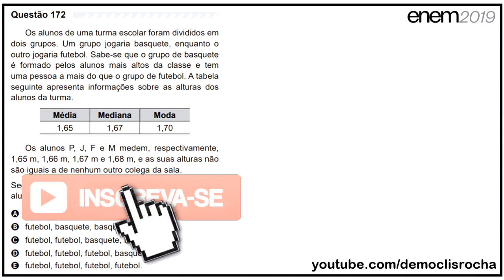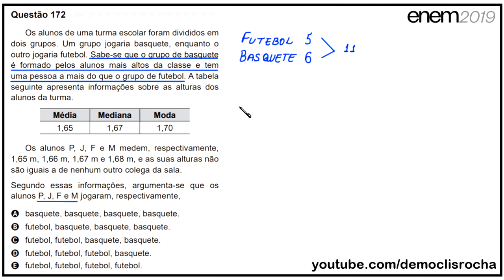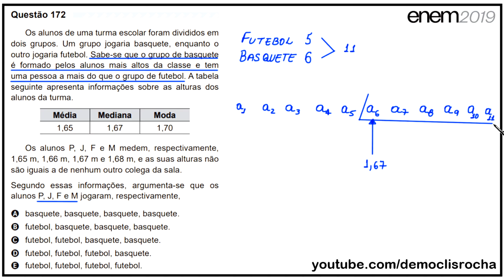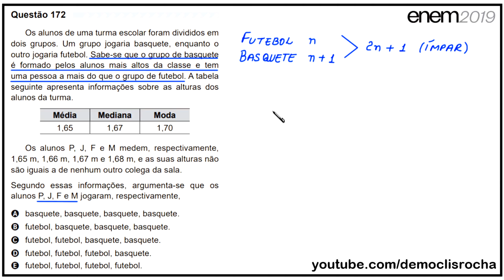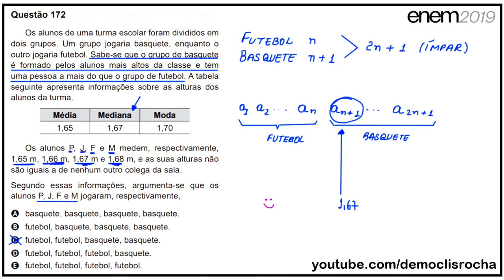ENEM 2019 - QUESTÃO DOS GRUPOS DE BASQUETE E FUTEBOL - #172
Os alunos de uma turma escolar foram divididos em
dois grupos. Um grupo jogaria basquete, enquanto o
outro jogaria futebol. Sabe-se que o grupo de basquete
é formado pelos alunos mais altos da classe e tem
uma pessoa a mais do que o grupo de futebol. A tabela
seguinte apresenta informações sobre as alturas dos
alunos da turma.

Média / Mediana /  Moda
1,65    /     1,67     /  1,70

Os alunos P, J, F e M medem, respectivamente,
1,65 m, 1,66 m, 1,67 m e 1,68 m, e as suas alturas não
são iguais a de nenhum outro colega da sala.
Segundo essas informações, argumenta-se que os
alunos P, J, F e M jogaram, respectivamente,

A basquete, basquete, basquete, basquete.
B futebol, basquete, basquete, basquete.
C futebol, futebol, basquete, basquete.
D futebol, futebol, futebol, basquete.
E futebol, futebol, futebol, futebol.